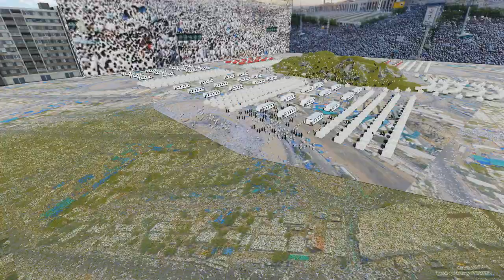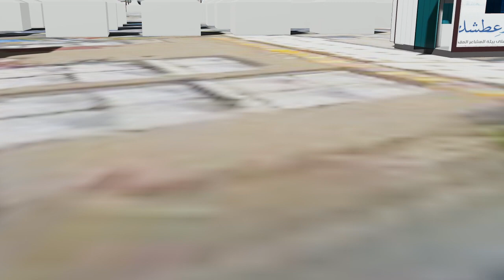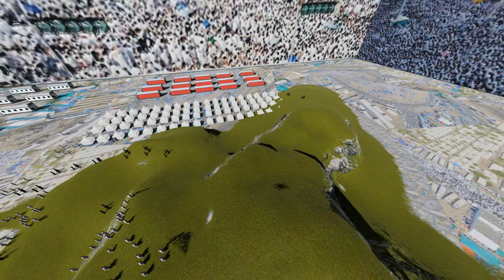محطات توزيع عبوات المياه شركة رؤية للتجارة